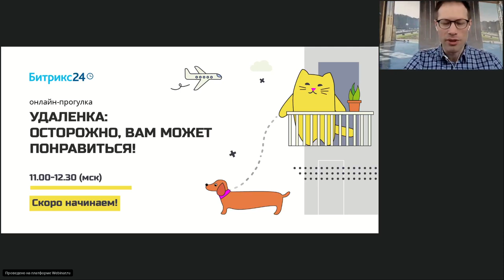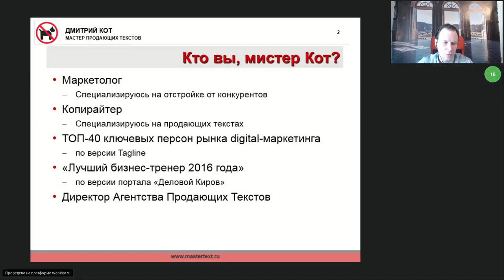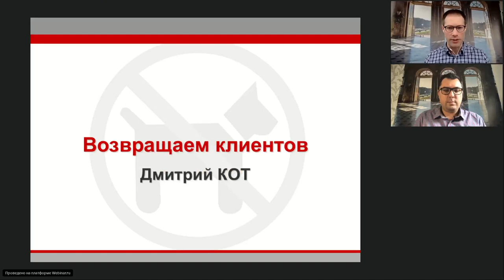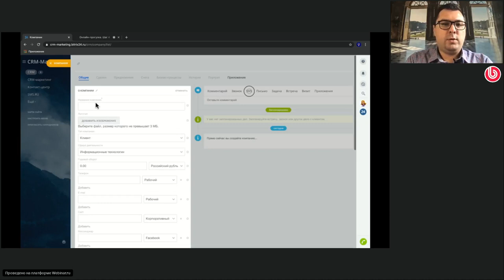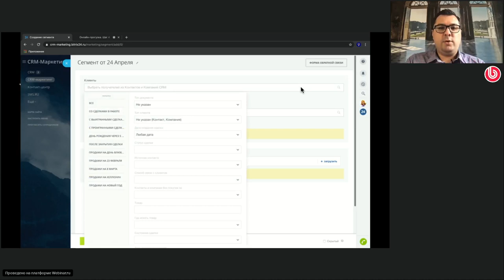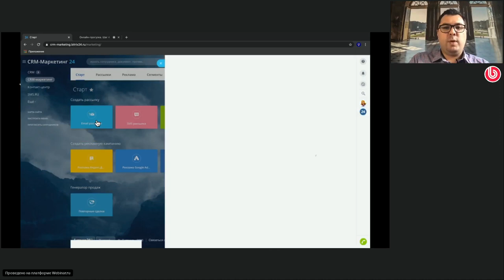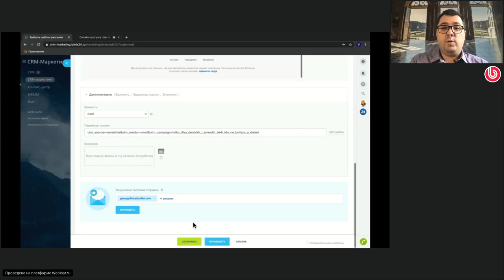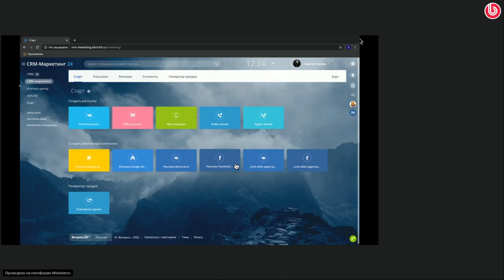Удалёнка: Шаг 4 - Активируем продажи по "Старым клиентам"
В новом выпуске про Удаленную работу и процессы, связанные с переходом  бизнеса на удалёнку,  мы расскажем про:
- ревизию базы клиентов
- реактивацию и как ее правильно делать
- структуру письма/зконка/смс: удачные приемы
- сегментацию: как делить клиентов
- куда отправить весточку о себе: чаты, почта, смс
- автопродажи: где робот лучше вас
- распределение клиентов в домашних условиях.